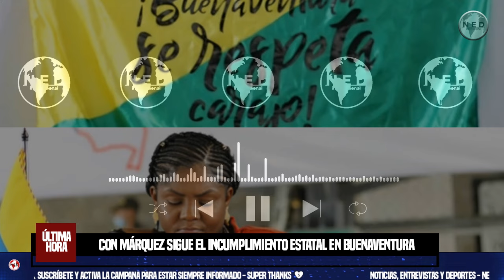⛔ CON FRANCIA MÁRQUEZ SIGUE EL INCUMPLIMIENTO ESTATAL EN BUENAVENTURA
Francia Márquez construyó su poder político en Buenaventura. Hace siete años participó del Paro Cívico, la manifestación que exigió soluciones estructurales al abandono estatal y la violencia y que congeló las actividades económicas en el puerto por 21 días. En 2018, con el aval del Consejo Comunitario del río Yurumanguí —de la costa pacífica de Buenaventura—, se lanzó como novata a la Cámara de Representantes. Cuatro años después se convirtió en la primera mujer vicepresidenta afro de Colombia.